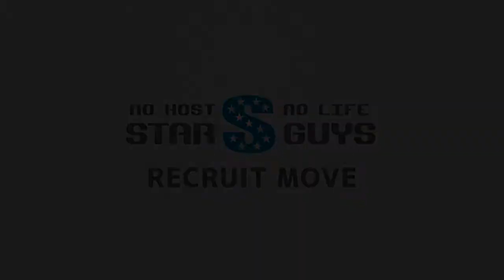九州男児 キュウシュウダンジ 大阪 ミナミ ボーイズバー 求人動画